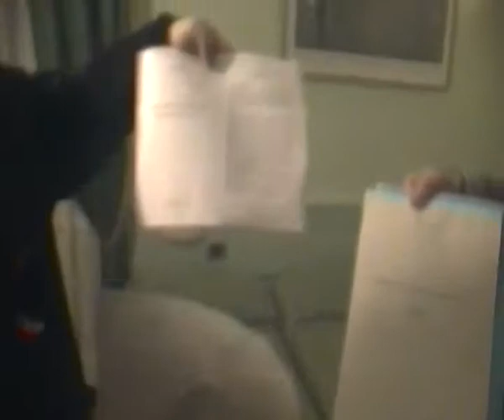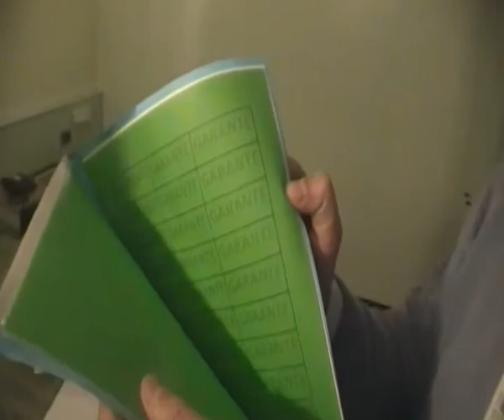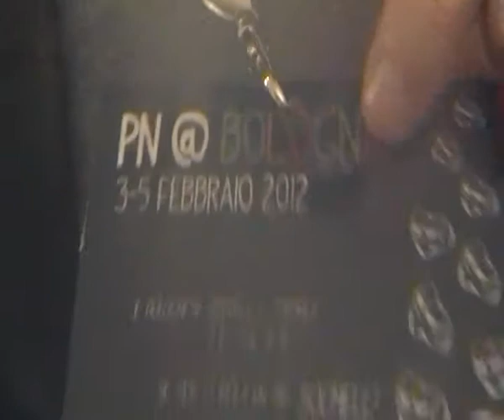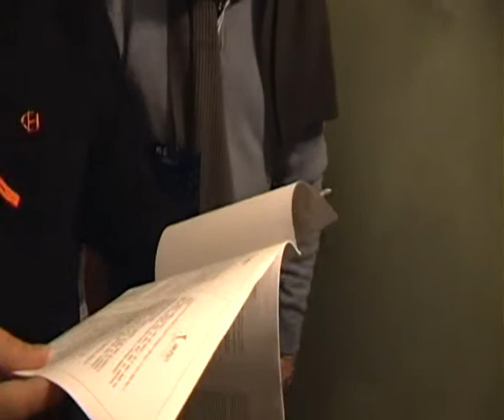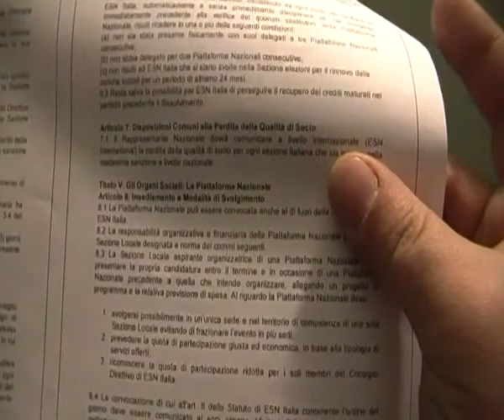Cosa è ESN ITALIA nel 2012 con i "Marchi" durante la PN di Bologna 3-5 febbraio